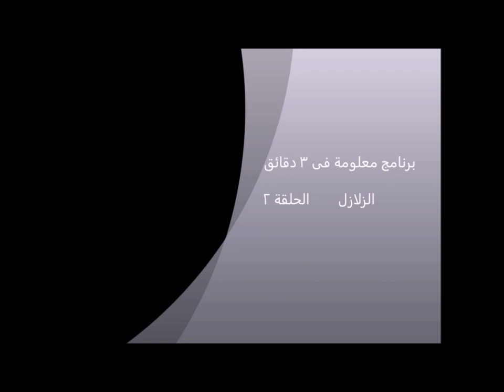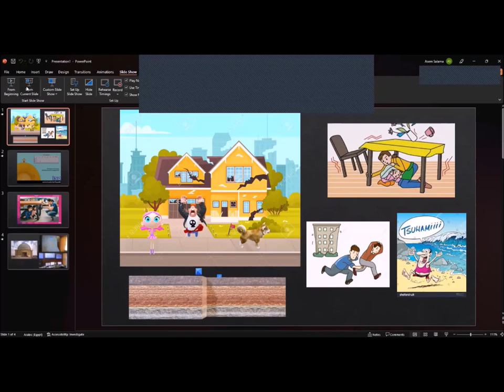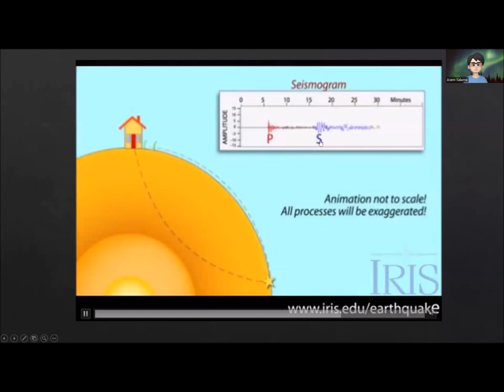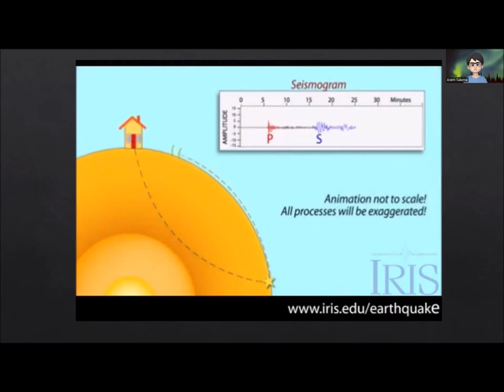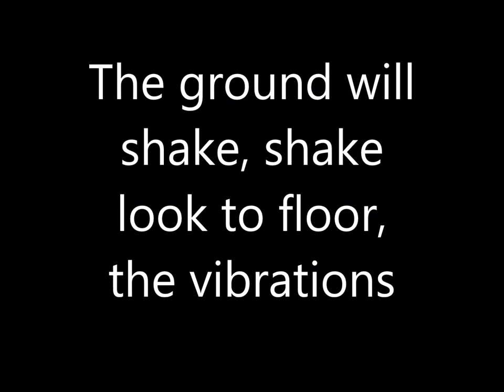برنامج معلومة فى 3 دقائق الحلقة 2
برنامج معلومة فى 3 دقائق هو شكل من تبسيط العلوم لاطفال و الكبار يقدمه الدكتور عاصم مصطفى بالمعهد القومى للبحوث الفلكية و الجيوفيزيقية